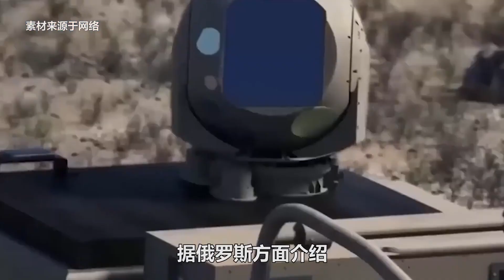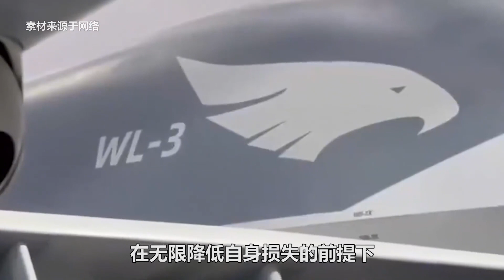俄乌冲突愈演愈烈，俄罗斯搞出新激光炮，放言五秒搞定无人机！